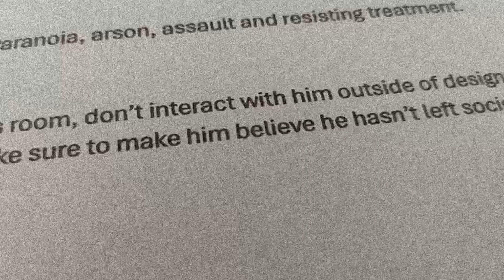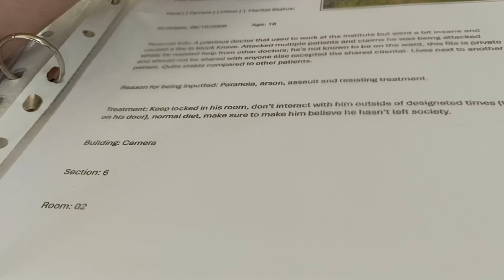Don't Be Scared (Bennies Boys) Season 2 Episode 4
The last story, what would you do if you couldn't wake up properly and everything around you seemed to be a lie? Oh. And there's something after you.